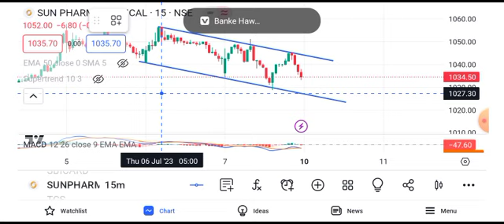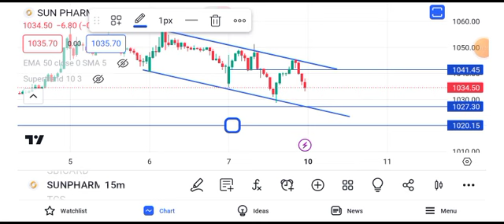sun pharma share latest news today || sun pharma share price target tomorrow